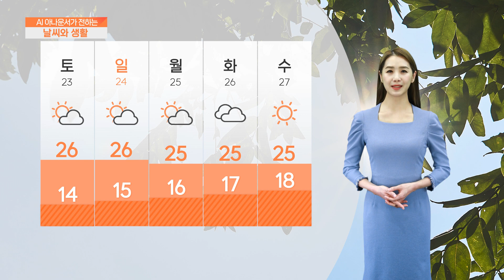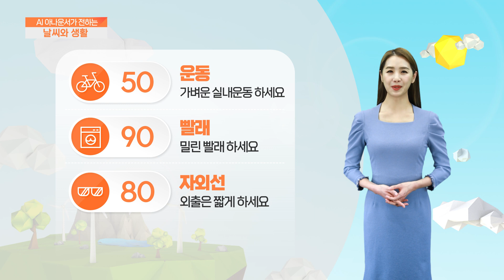[AI 날씨와 생활] 9월 22일 금요일 대구 경북 날씨